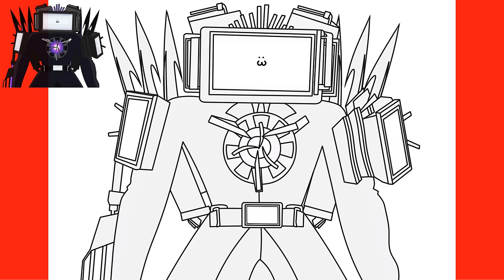How to Draw New Upgraded Titan TV Man - Skibidi Toilet 68 (part 1)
In this video you will learn how to draw New Upgraded Titan TV Man - Skibidi Toilet 68 (part 1)